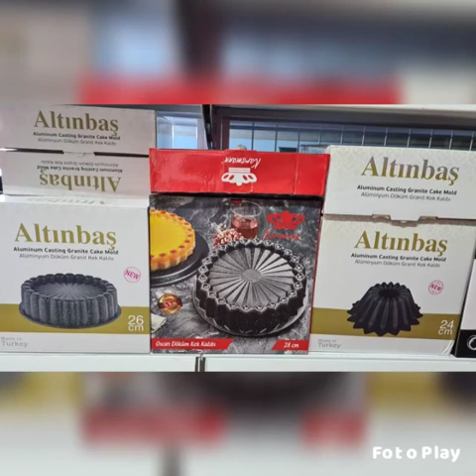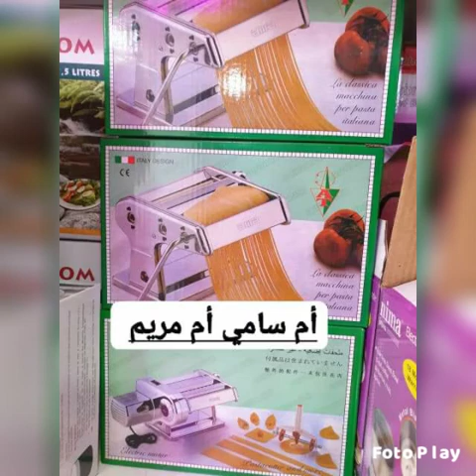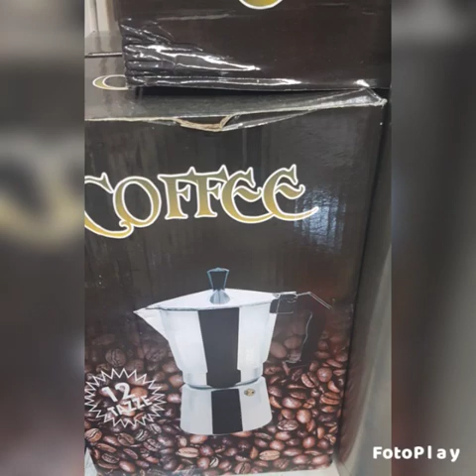الأواني منزليه لدينا فوري مرحبا بلجميع